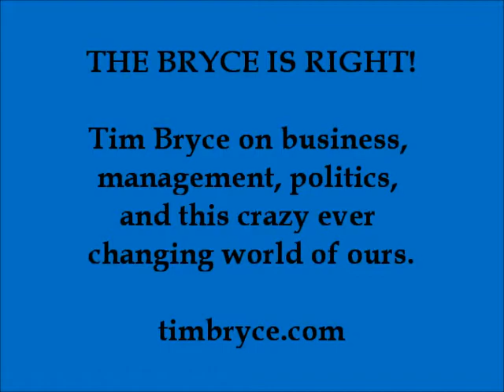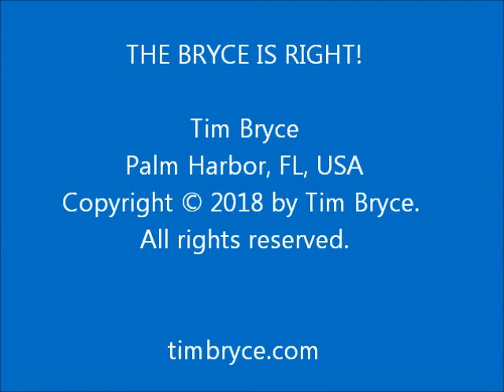DOING WHAT IS RIGHT WILL KILL YOU - Wed, Feb 14, 2018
- File this under "The Nuances of Life."